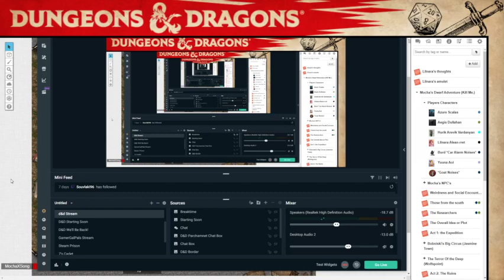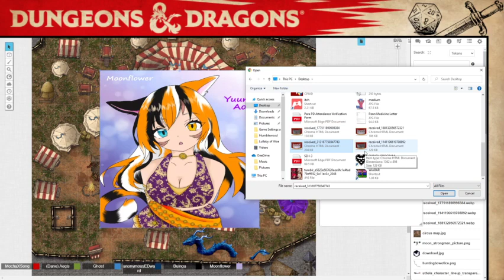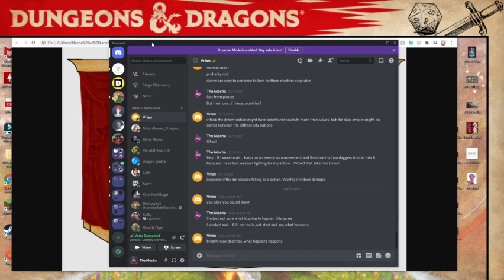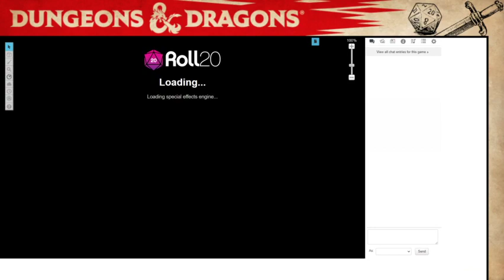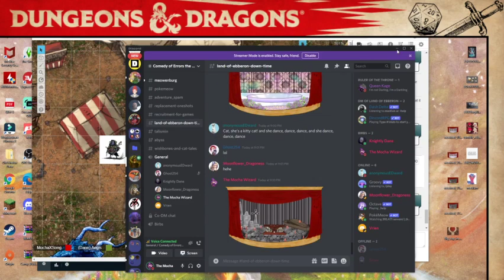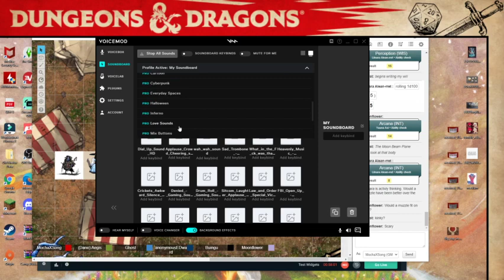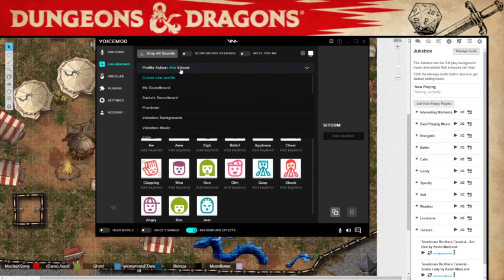Land of Errebon The Search for Dwarven Ruins Episode 9 Curios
Our heroes are exporing the circus, but not after causing some problems first.

DM: Mocha
Moonflower: Yuuna
Buingo: Lilnara
Dane: Aegis
Ed: Burd
Strife: Azure

Follow The Mocha Wizard on other platforms like...